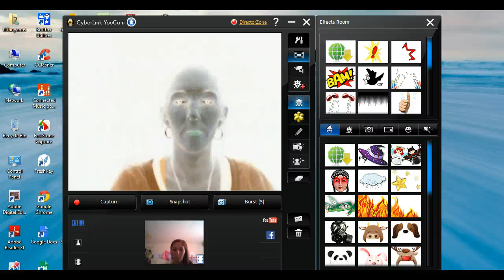Insidious 2 (Trailer)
Insidious 2